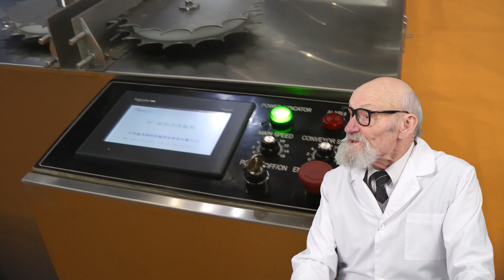POWDERS AND THEIR PROPERTIES GRANULATION AND SPRAYABILITY